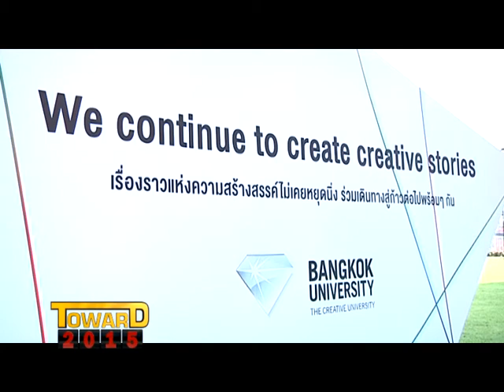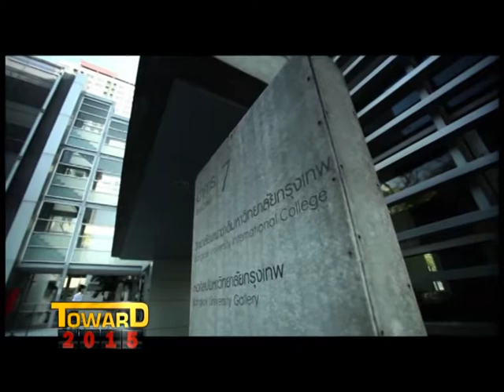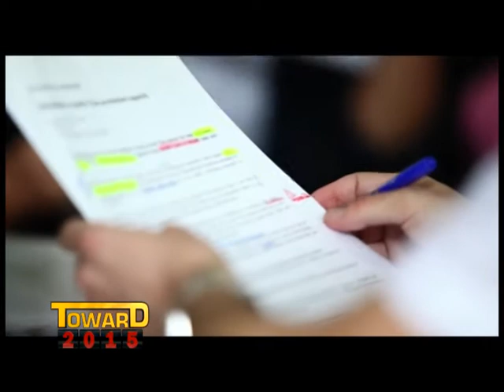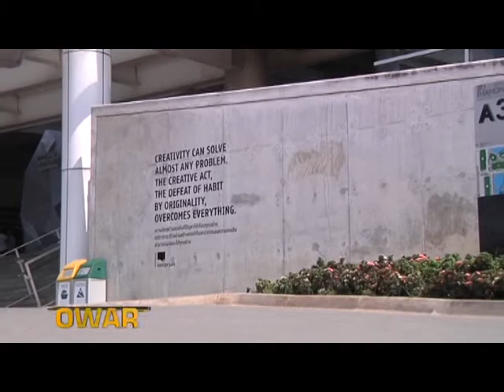Toward2015 - Thai University under ASEAN's Future (Part1)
on Nation Channel, Thailand
interview DR. MATHANA SANTIWAT
        PRESIDENT, BANGKOK UNIVERSITY